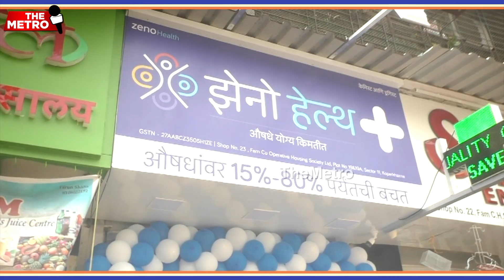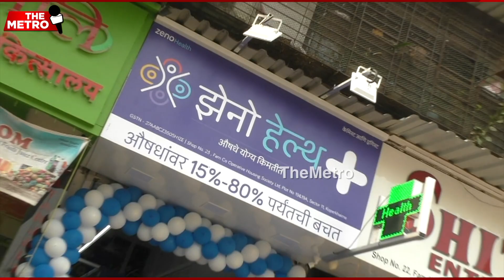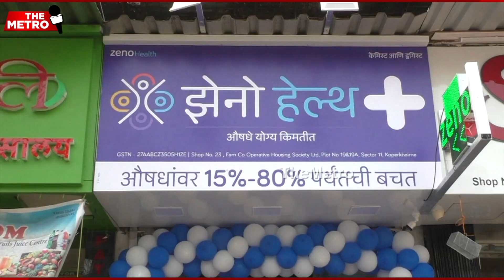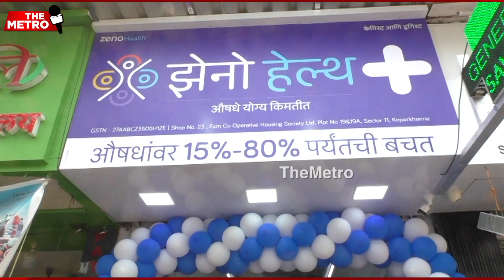Sandeep Naik inaugurates Zeno Health; says glad we pioneered generic medicine concept in Navi Mumbai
Airoli's first MLA Sandeep Naik inaugurated "Zeno Health" at Koperkhairane. This medical store is built with a unique concept.

Sandeep Naik said, "I am glad that the trend of generic medicine stores were launched during my tenure as MLA."

Using generic drugs reduces the overall costs of getting medications. It increases the number of people who can afford to have access to a drug, and it prevents drug shortages.